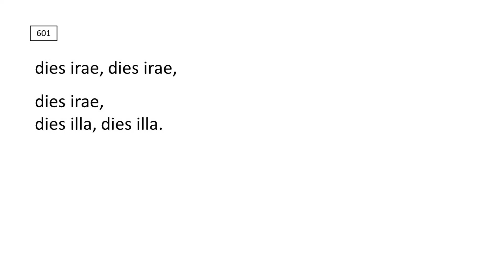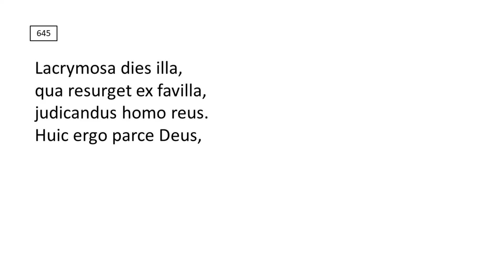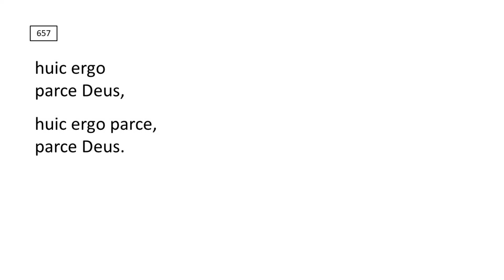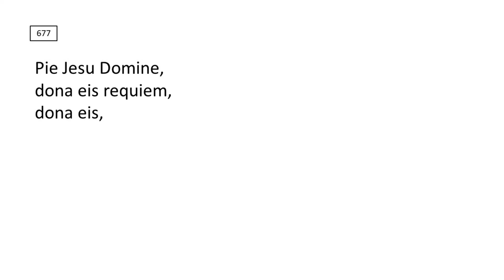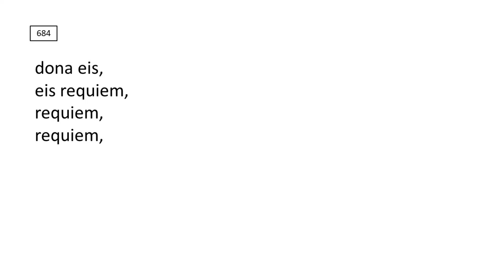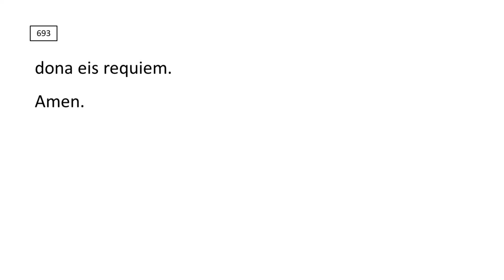05 Verdi Requiem Chorus Practice 2-4 (Tenor)